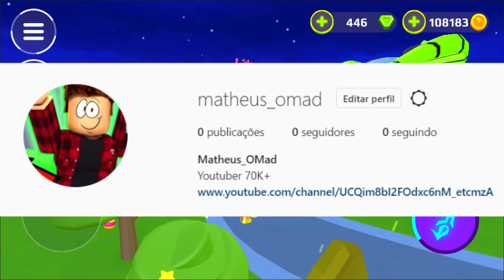LUGAR SECRETO PARA GANHAR AS ROUPINHAS DO PETER TOYS GRÁTIS NO PK XD!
PK XD PETER TOYS
ROUPINHAS PETER TOYS